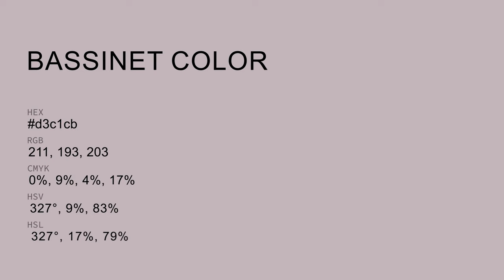Bassinet color d3c1cb hex color - Violet color - Cool color d3c1cb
What color is Bassinet ? d3c1cb hex color - Violet color - Cool color d3c1cb

Hex d3c1cb Color Code is also known as Bassinet color.

Hex d3c1cb Color code in RGB color code model is created after adding 82.75% red color, 75.69% green color and 79.61% blue color.
Hex d3c1cb Color code in CMYK color (process color) code model is generated after subtraction of 0% cyan, 8% magenta, 3% yellow and 17% black.